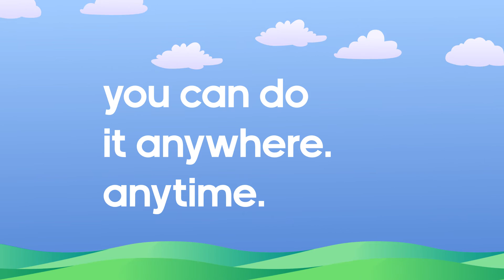mindspo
Did this as a commercial piece. For money because I gotta eat! The company let me use it in my demo reel for my website. Might take it down one day, not sure yet :)